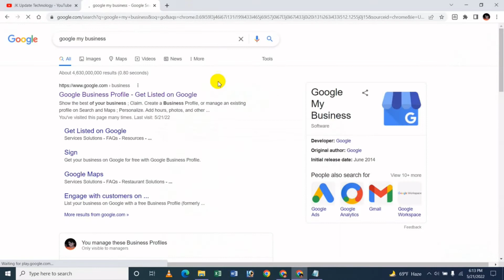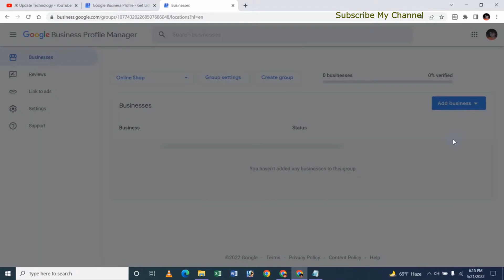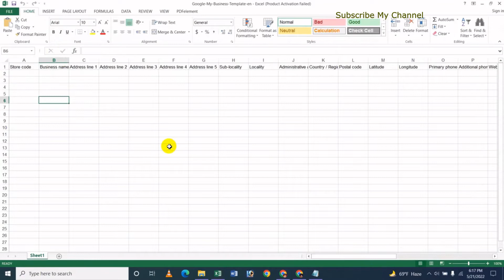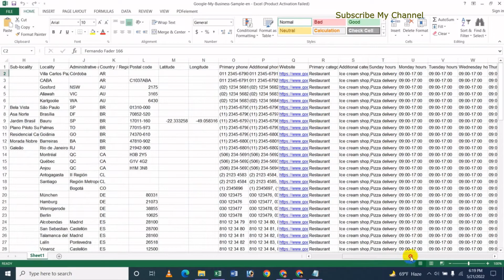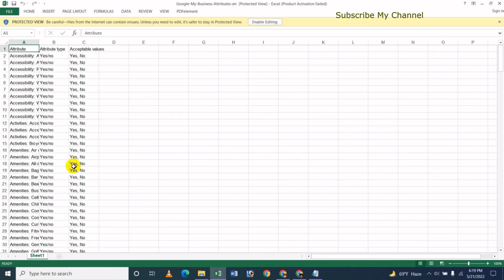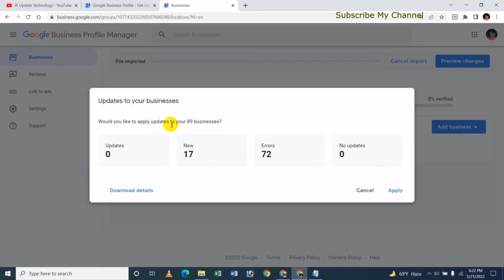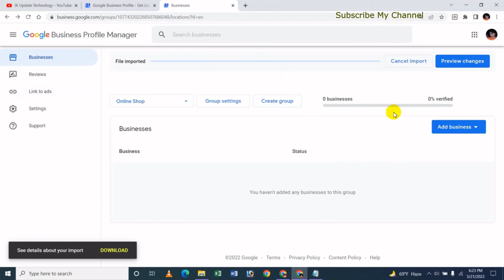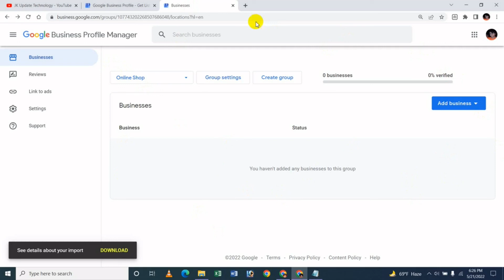How To Add Multiple Locations In Google My Business | Add Bulk Locations At Once | Bangla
In this video's I will show How To Add Multiple Locations In Google My Business | Add Bulk Locations At Once | Bangla Tutorial.